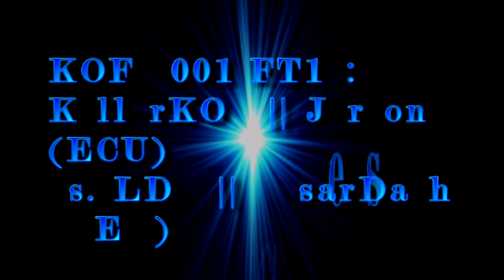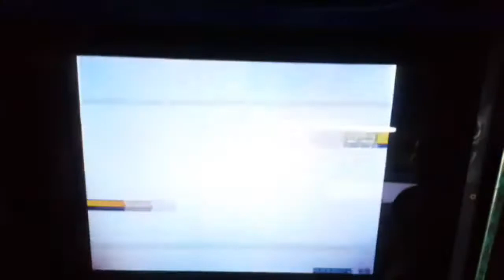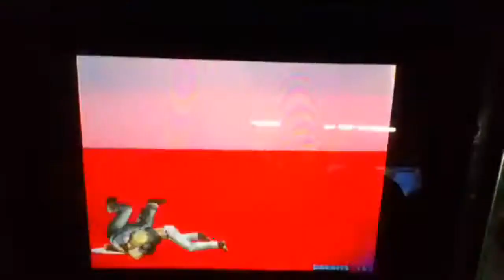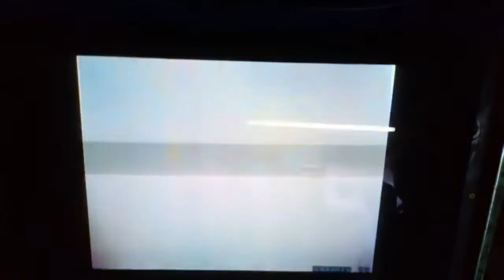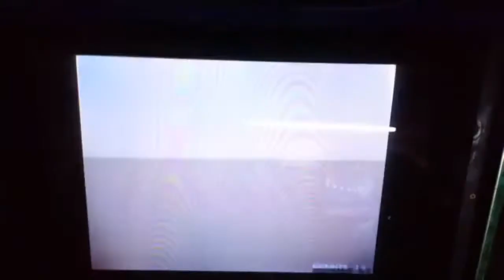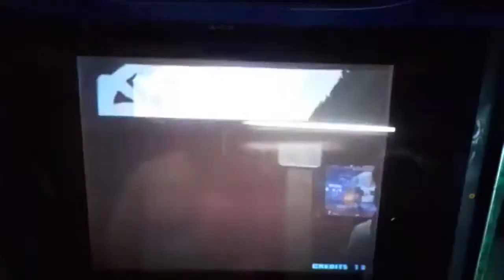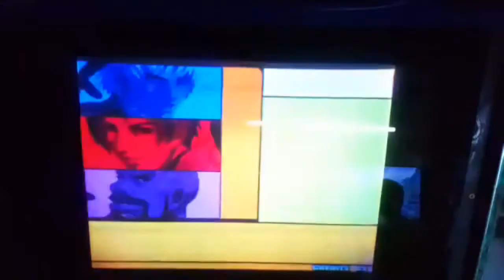Battle 4 Ecuador 2018 KOF 2001 FT15: KillerKOF || Jerson (ECU) vs. LDA || CesarDash (PER)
FT15 Final Score CesarDash 15, Jerson 5.